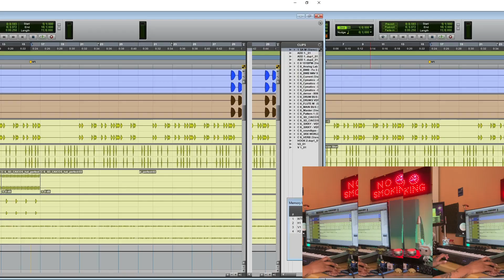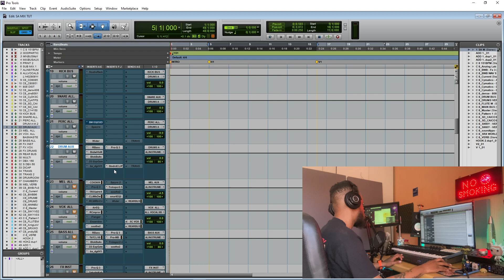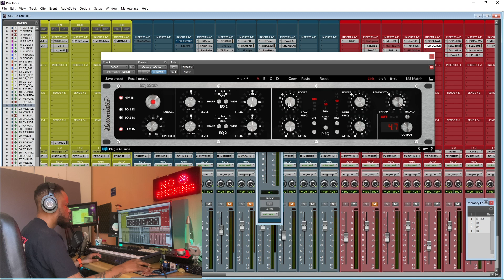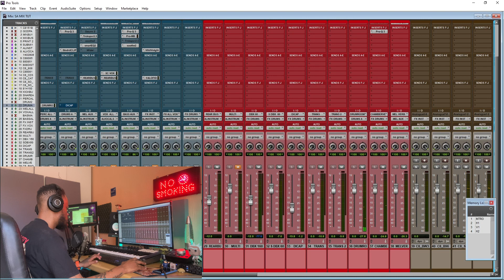GET EXCITING DRUMS USING DISTORTION/SATURATION